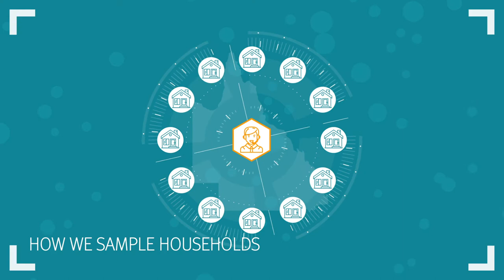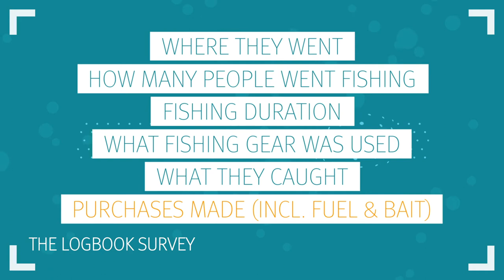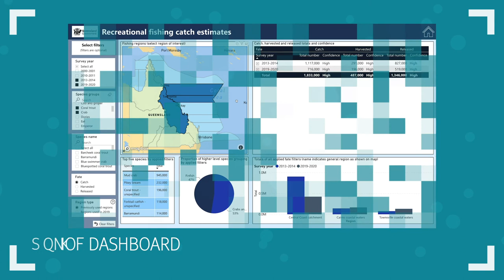How we use statewide recreational fishing survey results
The statewide recreational fishing survey is conducted every few years to estimate how many Queensland residents go fishing in Queensland, how often they go fishing and how many fish they catch. This short film explains how we use this information to ensure Queenslanders can continue to enjoy fishing in the future.